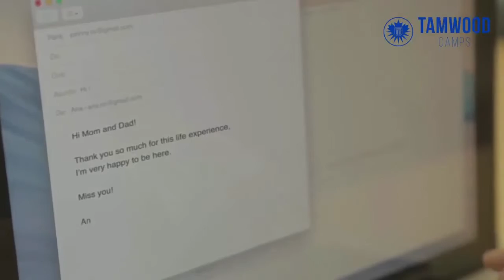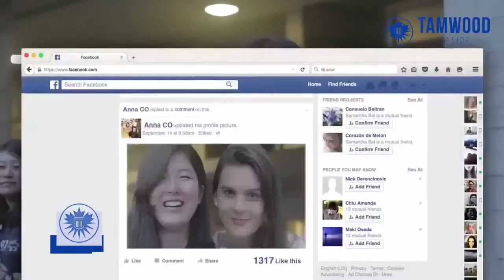akzent sprachaufenthalt weltweit: Englisch Sommer Camp in Vancouver